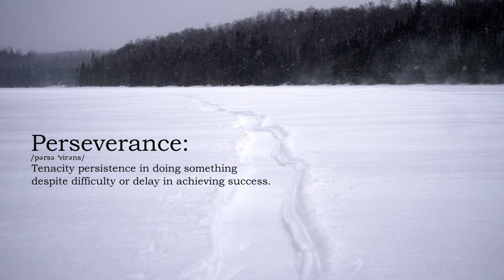Alder Lake Solo Camp | Minnesota Bound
Bill Sherck braves wicked, weather on a solo camping trip off the grid.

Listen to “Minnesota Bound Podcast: The Stories Behind The Stories”

Watch Minnesota Bound Sunday nights at 10:35 PM and Saturday nights at 6:30 PM on KARE 11.

Alder Lake #1, Alder Lake #2, Wild in the Kitchen: Campfire Breakfast, River Dan (MNB 1044)